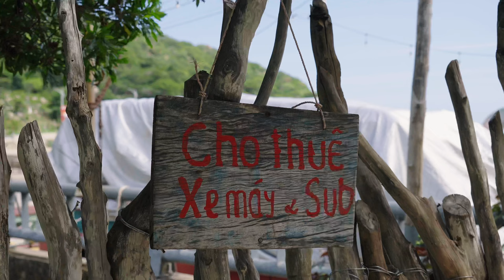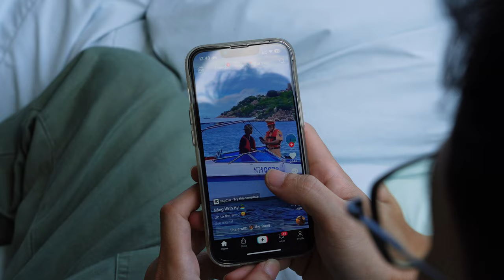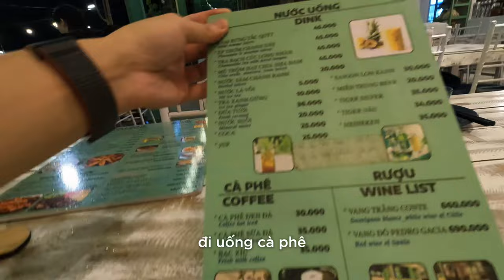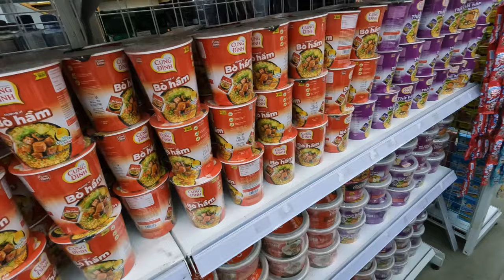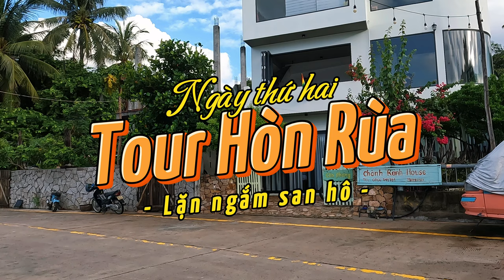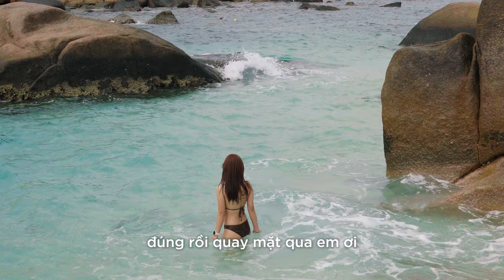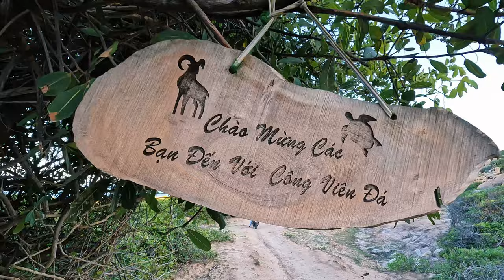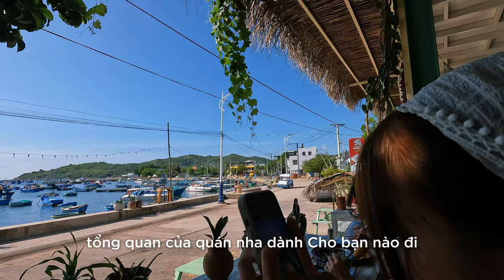Du lịch VĨNH HY Ninh Thuận ● CHÀNH RÀNH homestay, Ăn chơi cực vui ở Vĩnh Hy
Chào mừng mọi người đến với kênh youtube Cường Đi,
Hôm nay, chúng ta sẽ cùng nhau khám phá hành trình hành trình đi đến Vịnh Vĩnh Hy và tận hưởng vẻ đẹp của Vùng Vịnh siêu đẹp này nhá.
Video này mình sẽ chia sẽ đến mọi người chi tiết đường đi từ Sài Gòn đến Vĩnh hy, ăn gì, chơi gì, và ngủ đâu tại Vĩnh Hy.
Ngoài ra mình cũng sẽ chia sẽ về Chành Rành homestay, một trong những homestay cực đẹp tại đây. Bên cạnh đó là tour Hòn rùa, Hòn cau, và các hoạt động lặn biển cực kì vui. Cùng nhau tận hưởng nhá.